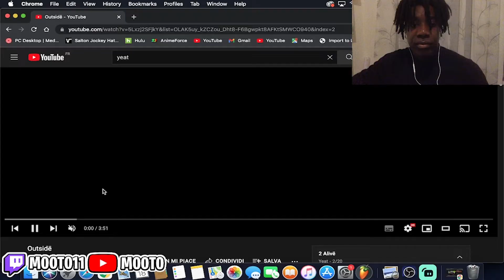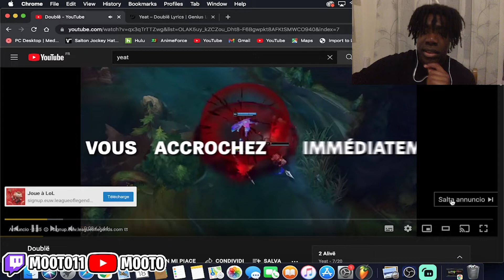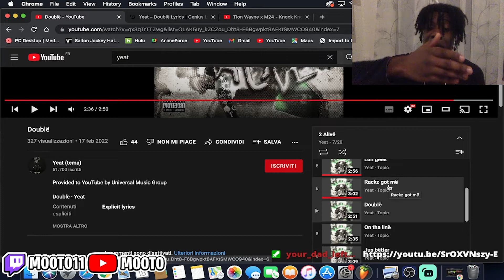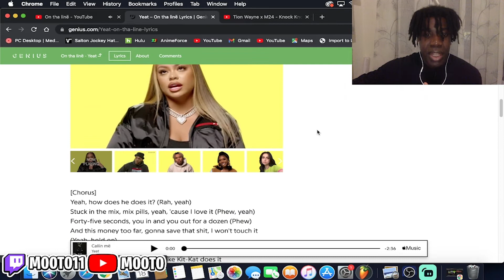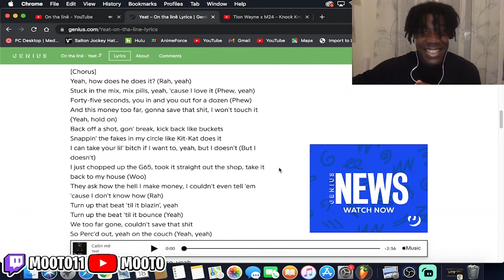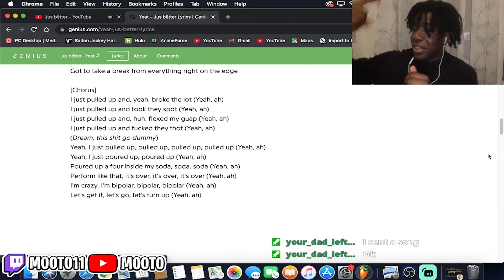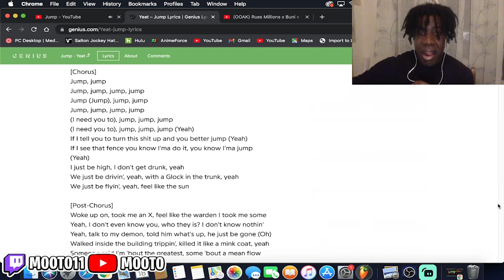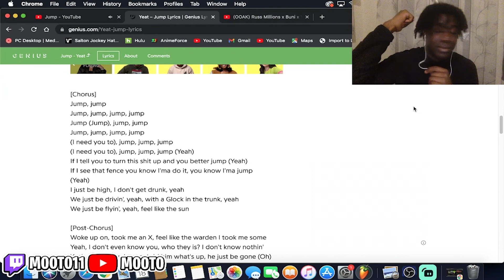Is This Album Of The Year? | Reacting To "Yeat - 2 Alivë" Album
Reacting To "Yeat - 2 Alivë" Album